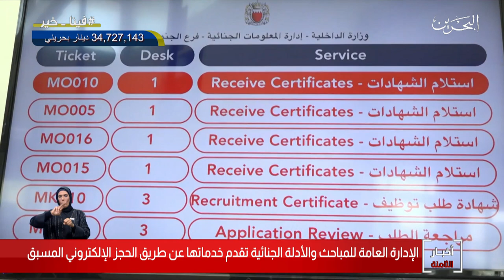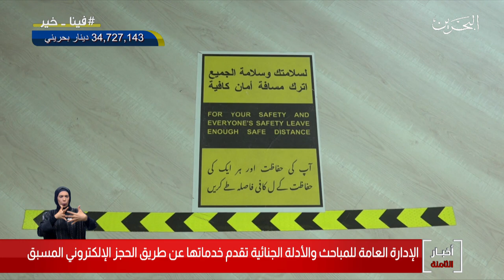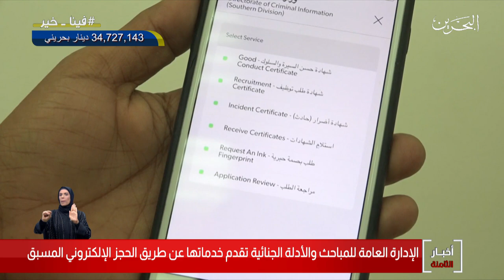البحرين مركز الأخبار : الإدارة العامة للمباحث والأدلة الجنائية تقدم خدماتها عن طريق الحجز الإلكتروني